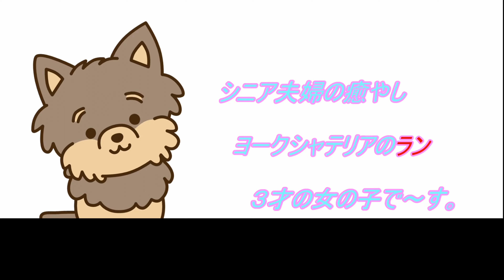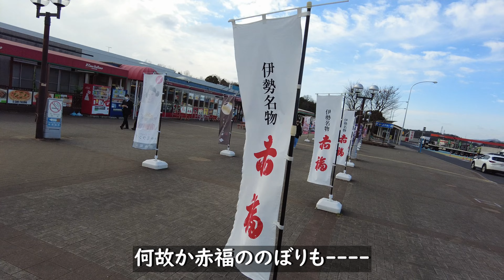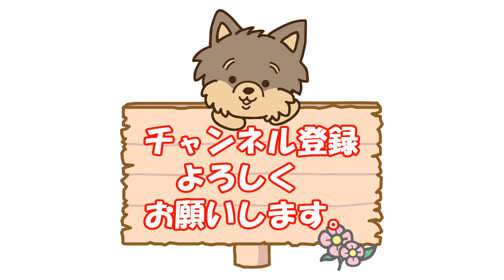パパさんの用事で九州に行く事になりました(２) 陽自動車道「三木SA」での散歩？です。ここにもドッグランがありました。(^^)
ラン中心の我が家の生活動画です。

＊ラン
　　　犬種：ヨークシャーテリア
　生年月日：2018年6月18日生（3才）
　　　性別：女の子
　　　体重：2.1Kg
　　　性格：お転婆、怖いもの知らず、食いしん坊